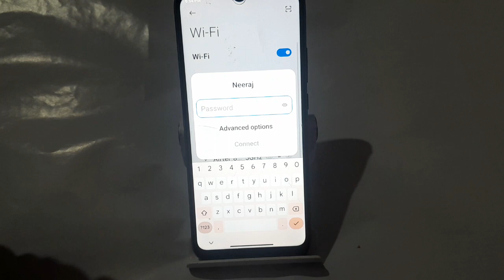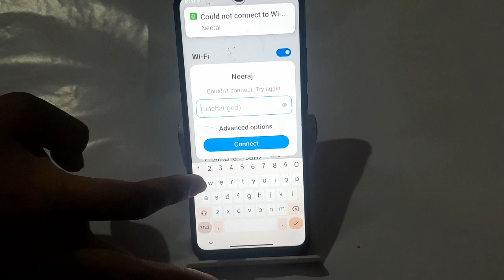How to connect wifi in Redmi note 13c, Redmi note 13 Pro wifi settings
Best powerful CPU under 10k

60-Inch Tripod with Bag

7 Socket 6A Extension Board

multiplug Extension